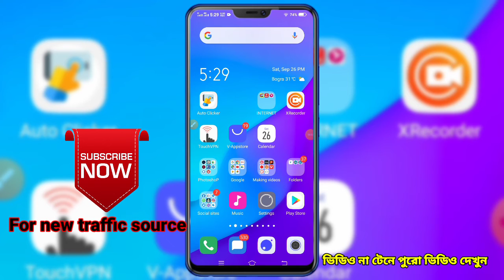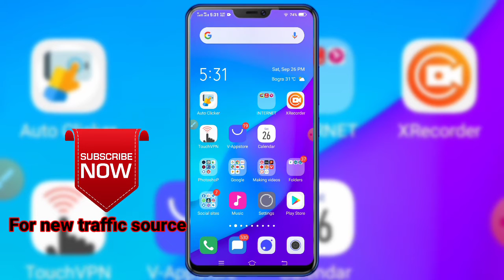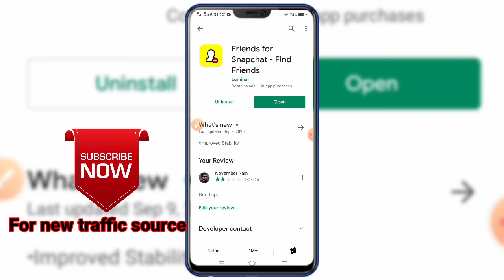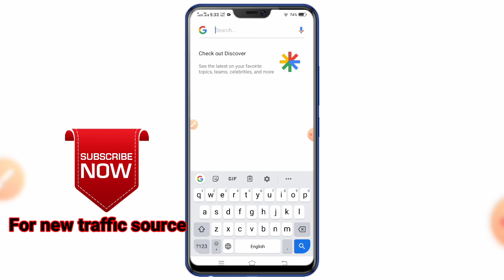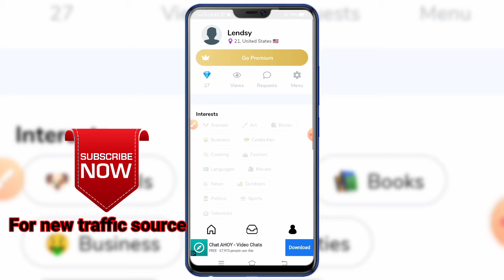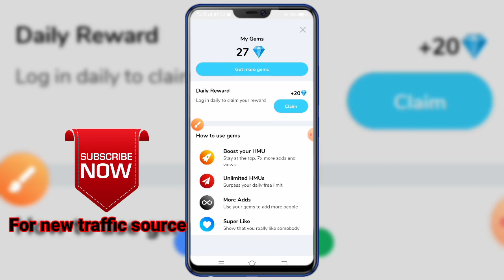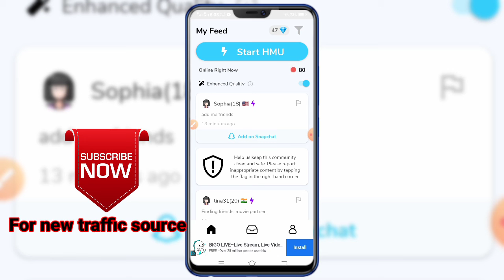Snapchat unlimited traffic source | cpa marketing bangla tutorial 2023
In this video i showing you all how to get many people or friend on snapchat and how to talk with them and share your every moment in your daily life.If you want then you can promote them your cap marketing offer.

আমি এই ভিডিওতে দেখিয়েছি কিভাবে snapchat এ ট্রাফিক add করবেন।